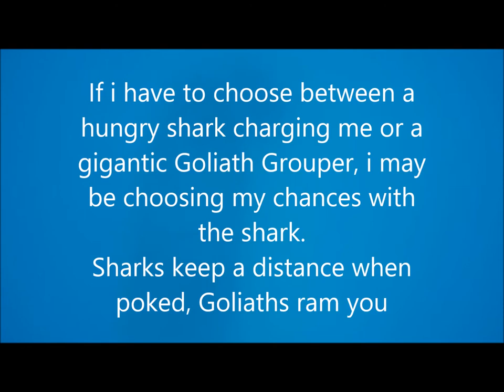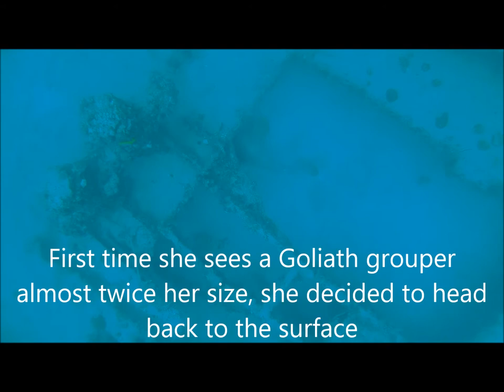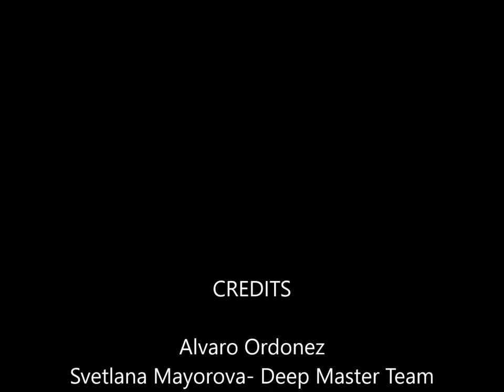Goliath Groupers In the Miami Wrecks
Took My friend svetlana Mayorova to Freedive the Miami Wrecks and to see the Goliath Groupers that live there.
It was her first time seeing this gigantic fish.